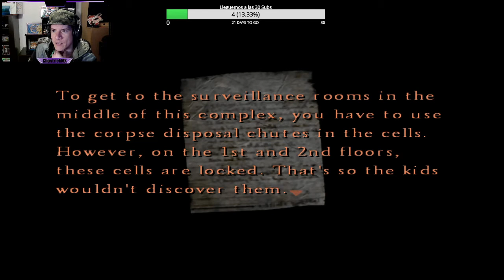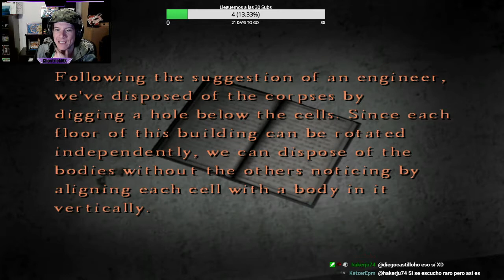Silent Hill 4 The Room Cap3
Continuamos la serie de Terror con SH4. (Grabación del stream)

Cap 3.

PLATAFORMA: PC
PC Specs:
AMD Ryzen 5 2400g
Ballistix Sport  DDR4 16GB 2400MHz
Phantom Gaming X Radeon RX570 4G OC